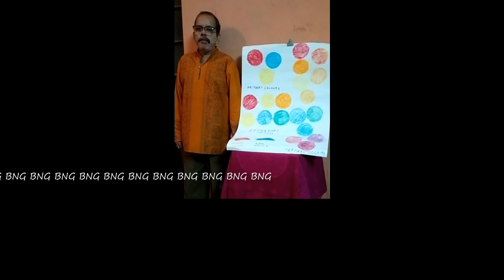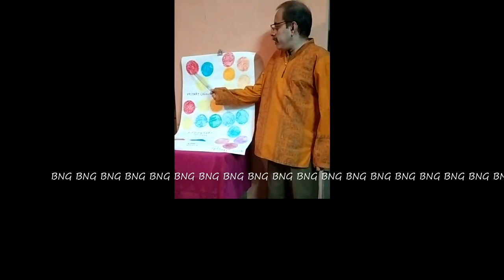Colours Hotel Housekeeping - BNG Hotel Management Institute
Unit 7 -Colours- Housekeeping : Hotel Management
BNG Hotel Management Institute Kolkata is among the finest hospitality and Tourism management institute in Kolkata India, for Hotel Management and Tourism Courses. Our lifelong commitment to students and graduates makes us a top choice for management studies.

Admission going on for the best hotel management colleges in India offering globally recognised International degree in Hospitality Management. Join hotel management and hospitality management courses with BNG, Best Hotel Management Colleges in Kolkata.